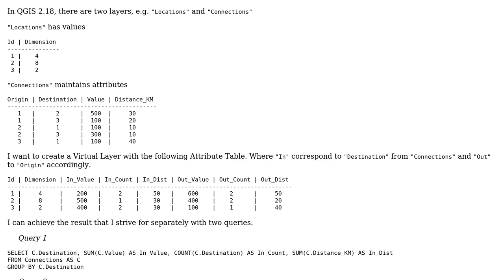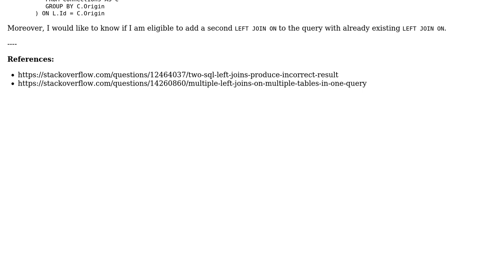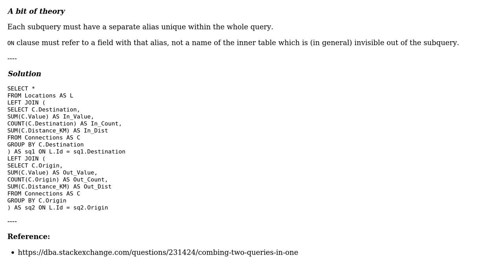GIS: UNION two LEFT JOINs as Virtual Layer in QGIS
With thanks & praise to God, and with thanks to the many people who have made this project possible! You are responsible for your own actions.